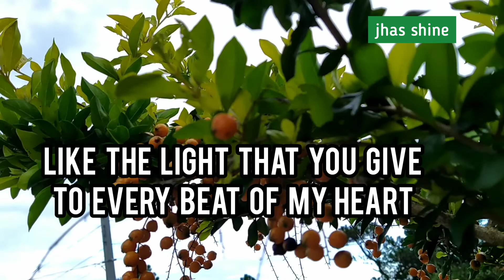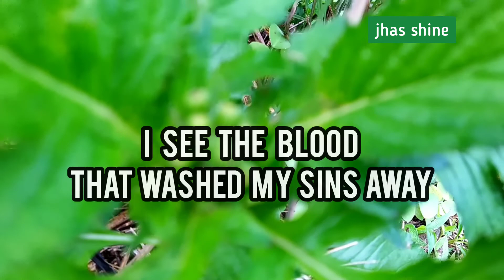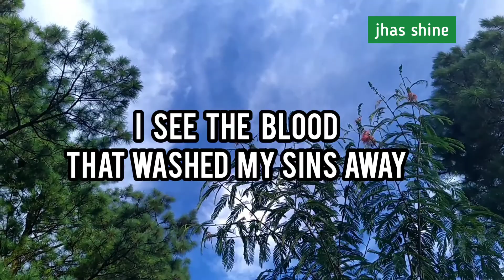You Are So Faithful